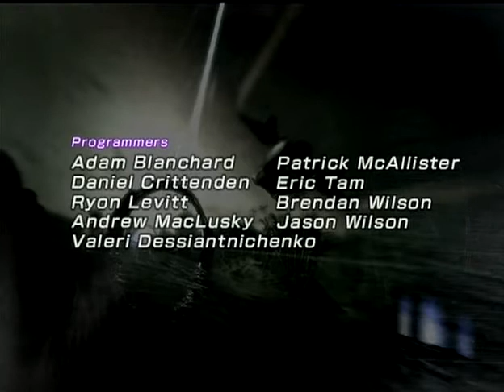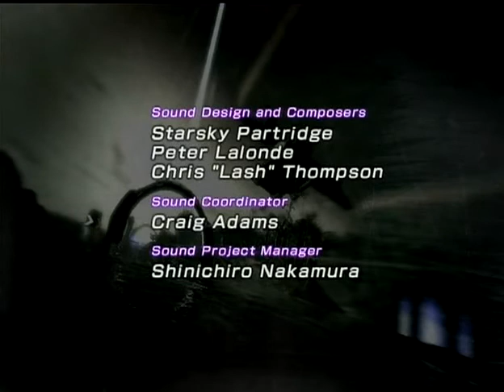Fatal Inertia Music - Credits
The Fatal Inertia music is composed by Starsky Patridge, Peter Lalonde and Chris "Lash" Thompson